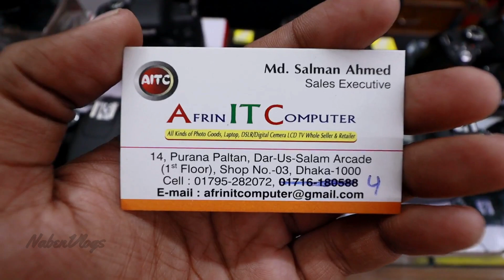DSLR Camera Price BD 2022 📸 Buy Camera & Camera Accessories Low Price | NabenVlogs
Address: AFRIN IT COMPUTER
14, Purana Paltan, Dar-Us-Salam Arcade, (1st Floor) Shop No # 03, Dhaka-1000